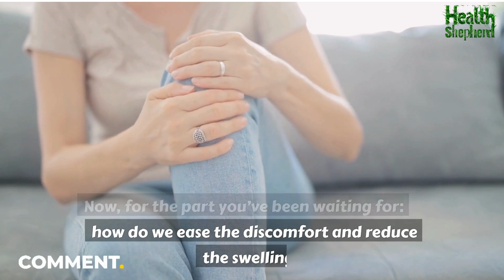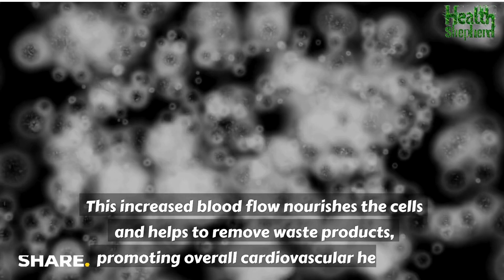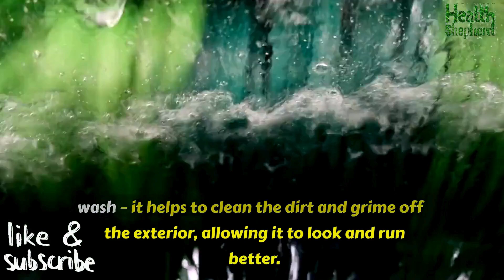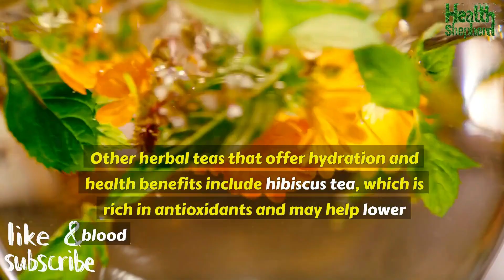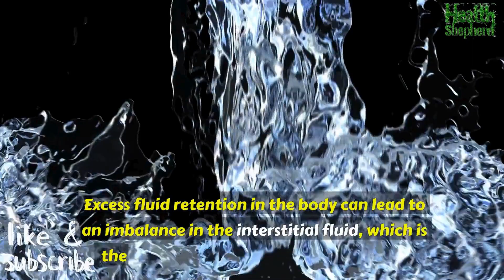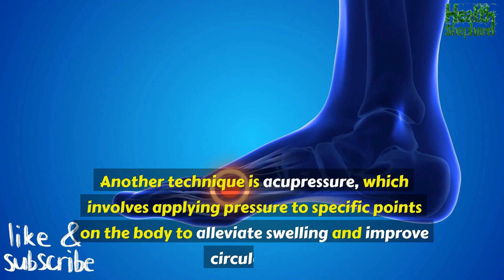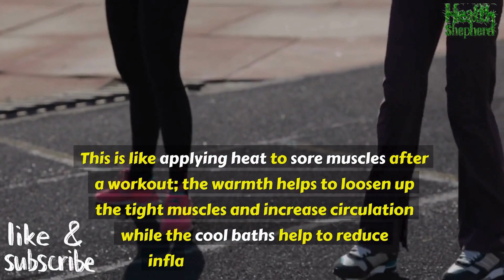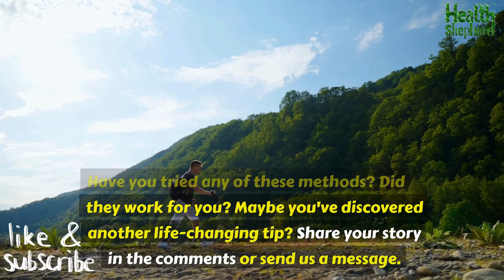How To Ease Swollen Legs and Feet Using Effective Natural Home Remedies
Are you struggling with swollen legs and feet? Discover natural and effective ways to ease swelling and improve your comfort in this comprehensive video. Swollen legs and feet can be caused by various factors, including prolonged standing, poor circulation, pregnancy, and certain health conditions. Fortunately, there are several home remedies and lifestyle changes that can help reduce swelling naturally.

In this video, we explore:

Common causes of swollen legs and feet
Simple lifestyle changes to prevent swelling
Natural remedies to reduce inflammation and improve circulation
Effective exercises to relieve swelling
Dietary tips to support healthy fluid balance
Join us as we delve into natural solutions such as:

Elevating your legs to reduce fluid buildup
Using compression socks to improve blood flow
Applying cold compresses to soothe inflammation
Incorporating anti-inflammatory foods into your diet
Staying hydrated to flush out excess fluids
Gentle exercises and stretches to promote circulation
Whether you're dealing with occasional swelling or chronic discomfort, these natural remedies can help you find relief and improve your overall well-being. Watch now to learn how to ease swollen legs and feet naturally and regain your comfort and mobility!